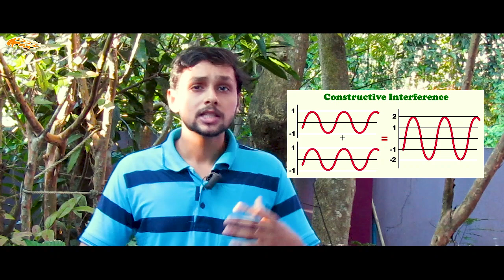What is Active Noise Cancellation?|Apple Airpods Pro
AirPods Pro are the only. in-ear headphones with. Active Noise Cancellation that continuously adapts to the geometry of your ear and the fit of the ear tips — blocking out the world so you can focus on what you're listening to. An outward-facing microphone detects external sound.